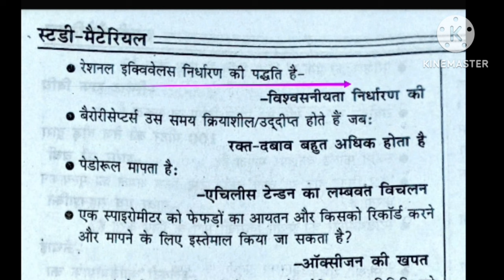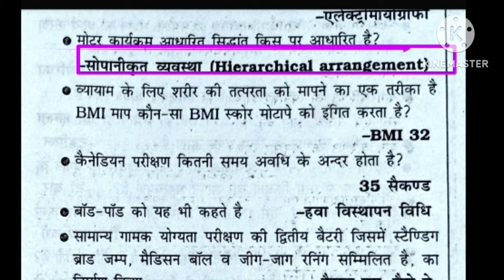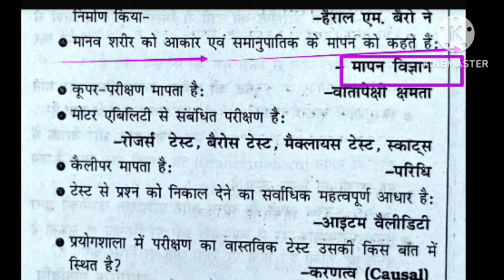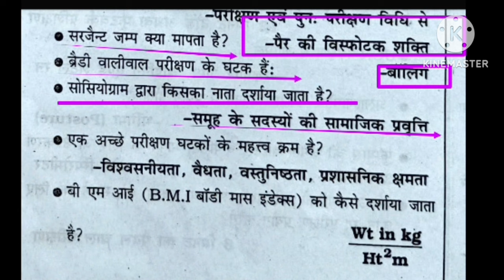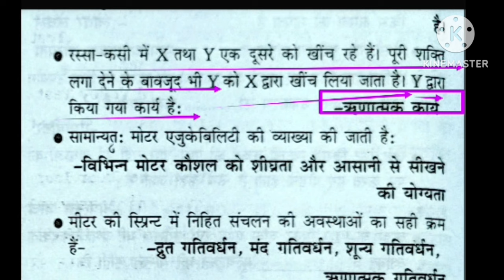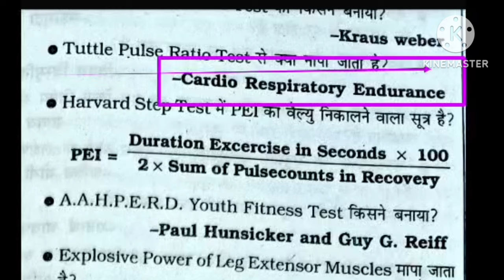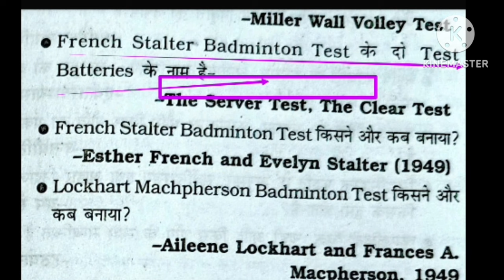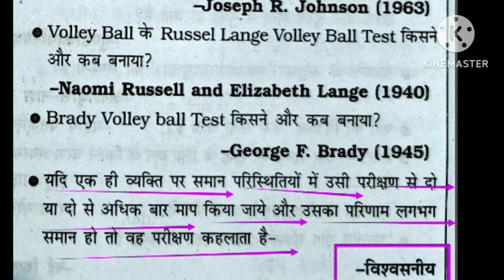Test measurement & evolution in physical education question answer/BPSC tre3.0 TGT PHYSICALEDUCATION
Hi